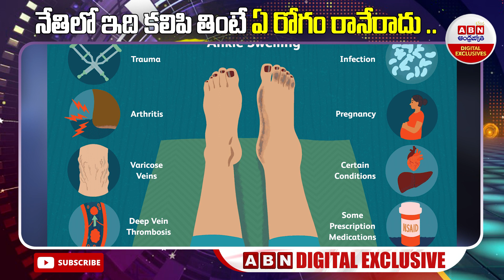How to Live Long without Disease..?| నేతి లో ఇది కలిపి తింటే ఏ రోగం రానేరాదు |ABN Digital Exclusives